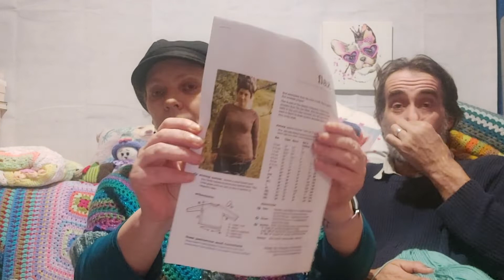The missing 4mins, from Ep 26.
The 4 mins of video that is missing from Ep 26.